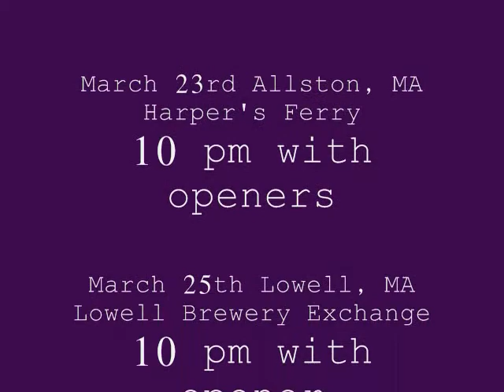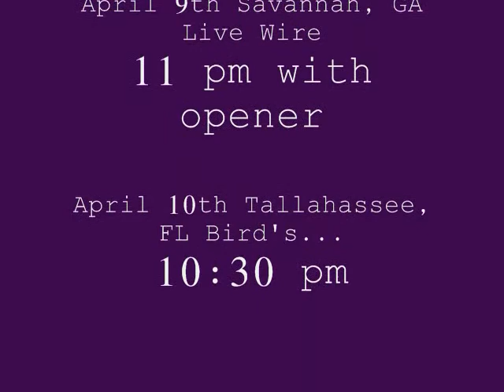NEWrubyTANYELofANZITENEvideo_0001.wmv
Featuring Ruby the Cat. With Danny Bedrosian on Keyboards, Lead Synthesizer and Drums, Lige Curry on Six String Basses, Jon Picken on Drum and Percussion Loop, and Marc Munoz on Rhythm Guitar.